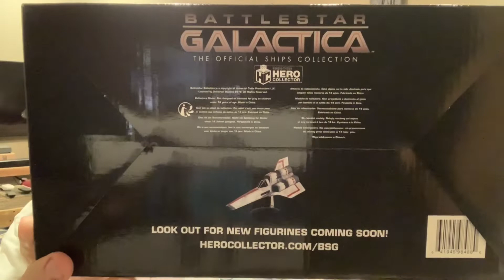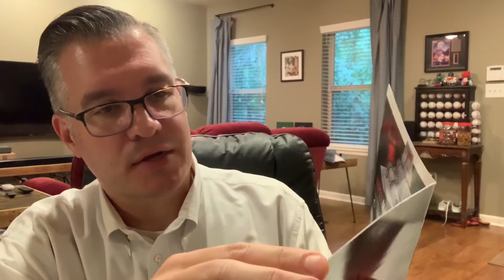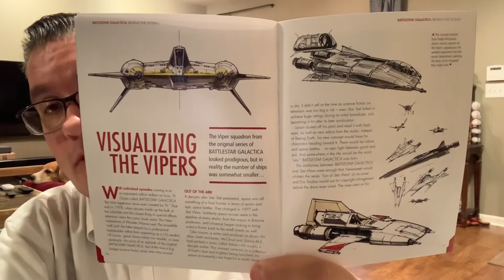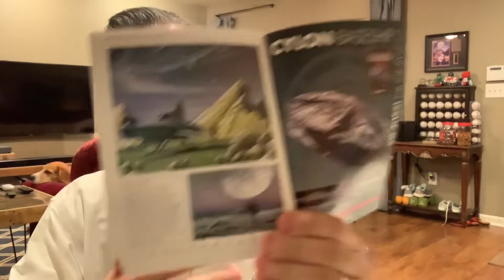Eaglemoss Battlestar Galactica Viper Mark 1 TOS Original Series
Unboxing
Please consider donating to my channel to continue to see great content and reviews.